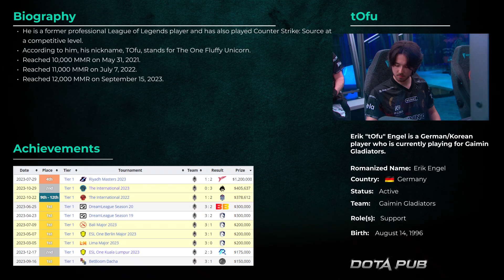SILENCER SUPPORT Pos 4 by GG.tOfu | Dota 2 7.35 Pro Gameplay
How to play Silencer Soft Support in the Grand Finals of the ESL ONE Kuala Lumpur?
EASY! Just watch the replay of the gameplay of Silencer Pos 4 by the Dota Pro player of the Gaimin Gladiators TOFU!